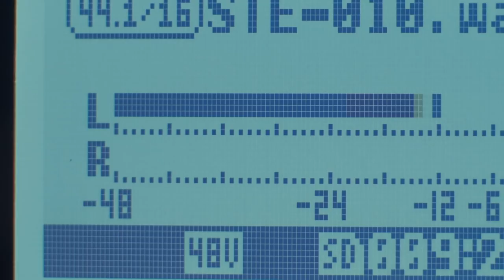Directing Scripted Narrative with Matty Brown | $10k in prizes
Since we created this video, we've moved! Catch us on LaCie’s channel now, for the latest news.

The Script to Screen challenge is episode 2 of an ongoing monthly filmmaking contest series we’re co-producing with COLLECTIVE community leads Sara Dietschy and Sam Dawson.

This month we’ve teamed up with Independent Spirit Award winner Matty Brown to create a unique filmmaking challenge designed to push your skills and resourcefulness to the limit. And he’s written a short, single-scene, two-character script just for the occasion.

Make a unique and engaging film using a minimum of 10 exact lines from the script and submit it to COLLECTIVE for a shot at winning some amazing gear from a $10,000 prize pool!

Key dates:
Contest opens May 6, 2019
Contest closes June 10, 2019
Winner announced June 17, 2019